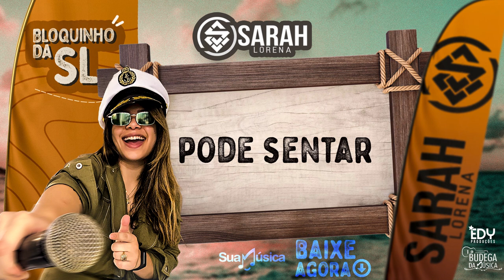PODE SENTAR - (COVER MC LIVINHA E DJ GUUGA) CD PROMOCIONAL BLOQUINHO DA SL